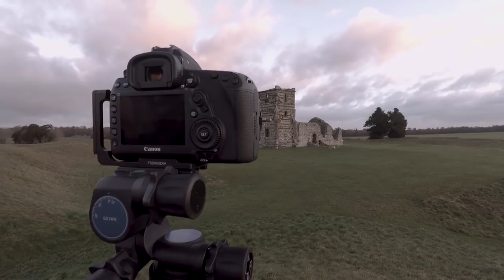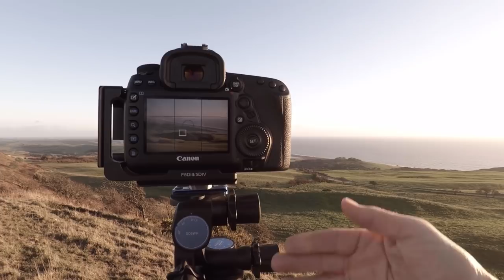Landscape Photography - Wild weather in Dorset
On the 10th December 2018 I had a day spare during a brief visit to the UK. Never one to miss an opportunity I thought I'd go out and about in Dorset. But of course the British weather likes to have a say too and the forecast was wrong. High winds that were supposed to subside during the day only got worse.

Although mentioned in the vlog about visiting Portland Bill to see the waves it wasn't worth it. The waves were crashing on Chesil Beach but not around the Bill.

My photography and vlogging gear includes
Canon 5D Mark IV
Canon 6D (no longer availale but there is a 6D Mark II)
Canon 24-70mm F2.8 L Mark II
Canon 70-200mm F4 L
Canon 100-400mm Mark II L
Canon 24mm TS-E Mark II L
Canon 1.4 Extender Mark III
Benro TMA38CL Carbon Fibre Tripod
Benro GD3WH Head x 2
DJI Mavic Pro Fly More